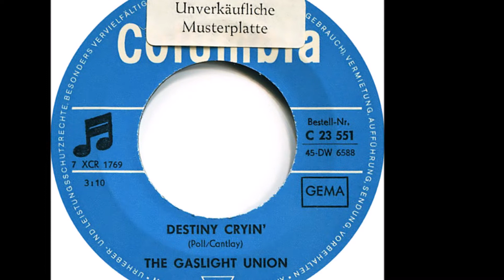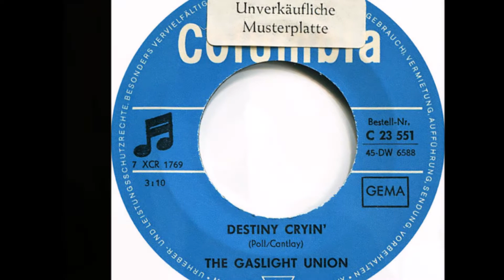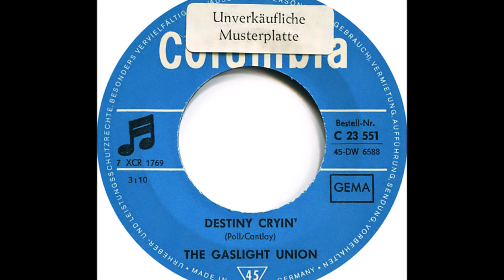The Gaslight Union - Destiny Cryin' ((Stereo)) 1968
From The LP Lost Jukebox Volume 020 Track 13